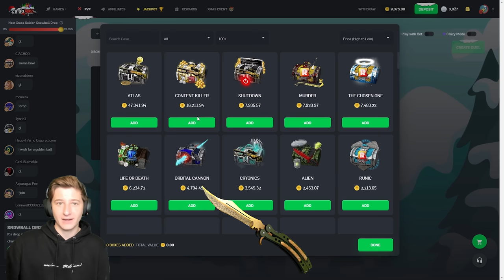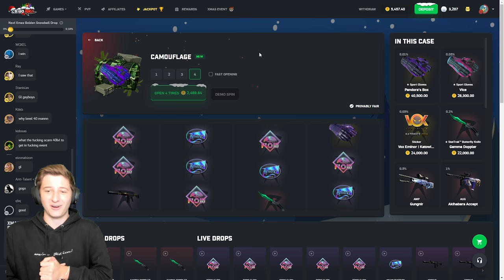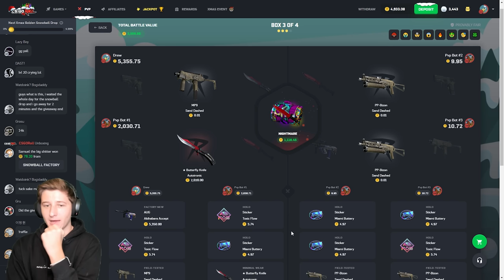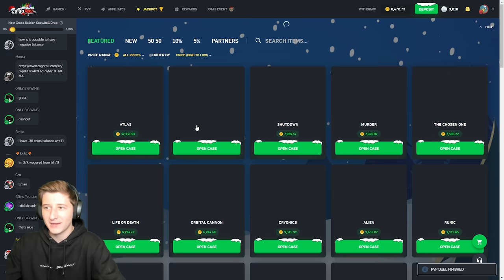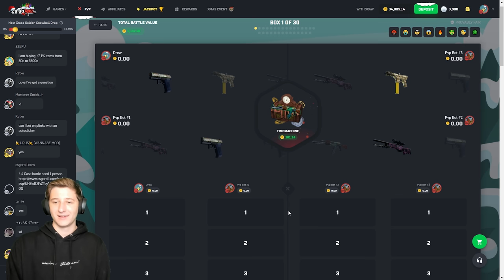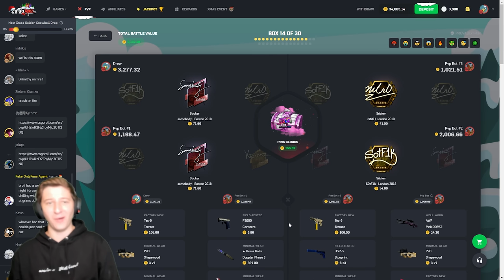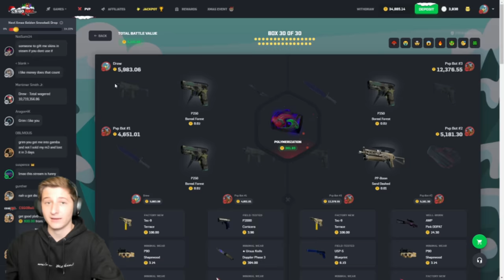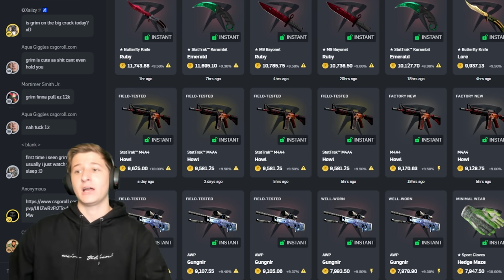The Luckiest Win You've Ever Seen..